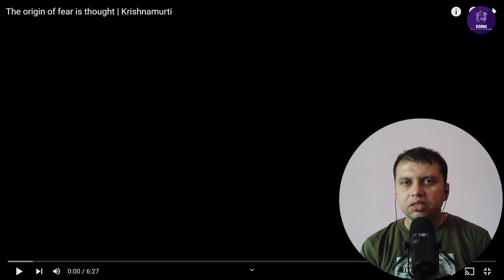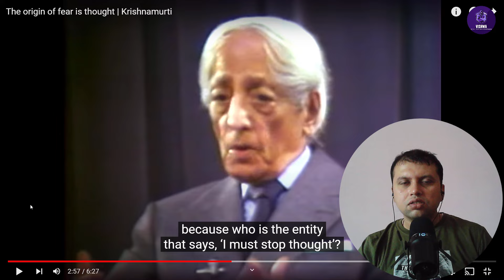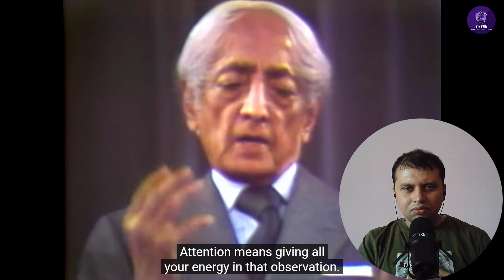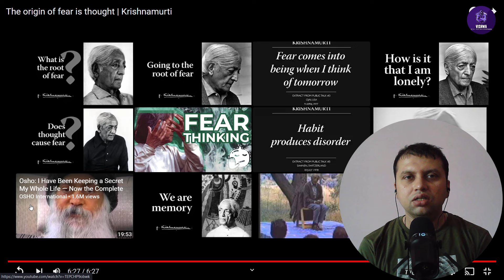Psychology of Fear | J.Krishnamurti | Reaction @VishwajeetSinghRana​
Psychology of Fear | J.Krishnamurti | Reaction  | Acharya Prashant |  Reaction  @VishwajeetSinghRana

PODCAST
👉🏻THE KARMA YOGA PODCAST
Amazon Music